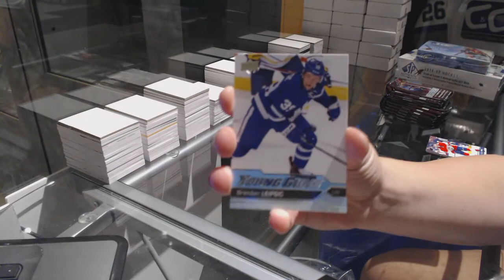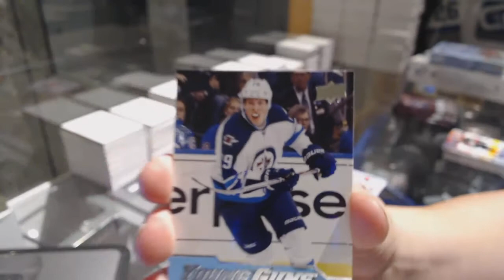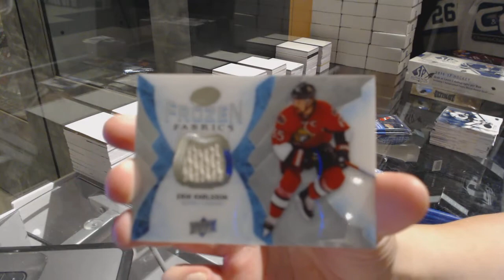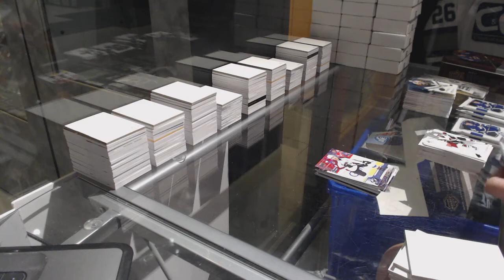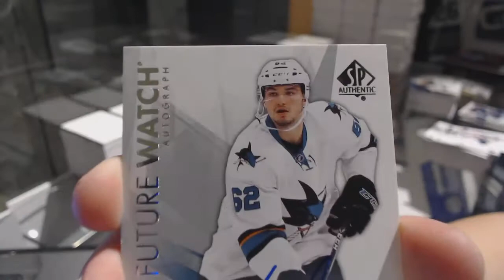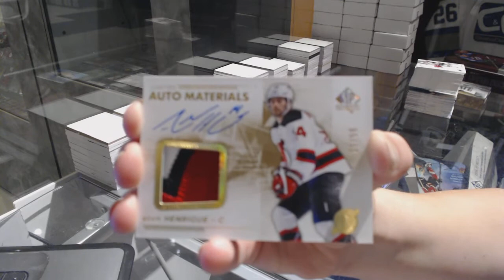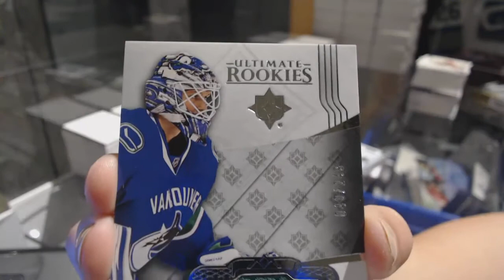16-17 UD Series 2, 16-17 Ice, 16-17 Ultimate & 16-17 SP Authentic Hockey Box Break - C&C GB #7596